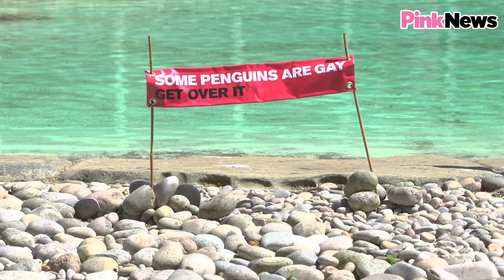Gay animals? Yep, these penguins are in same-sex relationships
Are there really gay animals? We asked Chief Zoological Officer, Brian Zimmerman, at ZSL London Zoo to find out which species of animals have same-sex relationships and why.

Also, animals are not homophobic - unlike some humans... 0:57

Animals that can be gay and bisexual:

Penguins 0:21
Monkeys 1:15
Black swans
Lizards
Dolphins
Vultures
Elephants
Bats
Lions 1:48
Sheep 2:00
Insects 2:08
Birds 2:20